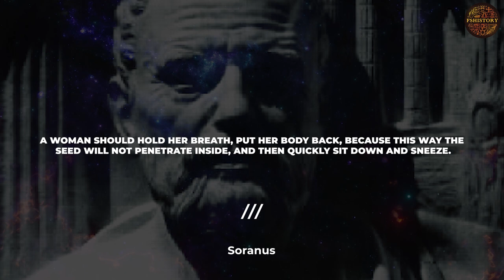EMBARRASSING facts about LOVE in Ancient Greece